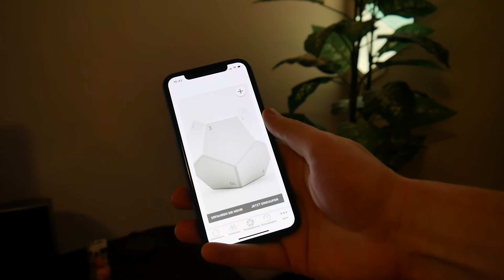Nanoleaf Aurora im Test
Mein Fazit zum Nanoleaf Aurora-System 💡
▼▼▼▼▼ MEHR ▼▼▼▼▼

Nanoleaf Aurora:

→ Großes Set
→ Weiteres Lichtpanel
→ Nanoleaf One Birne

Im Video zu sehen:

→ Günstigere Alternative

Links in der Videobeschreibung sind zum Teil Partnerlinks von Amazon.de und weiteren Shops. Wer über diese Links etwas bestellt, unterstützt mobiFlip. Der Kaufpreis bleibt davon unberührt. Danke! ♥